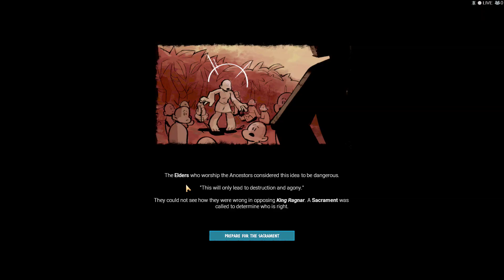I became a God and my people followed me in Godhood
We become a God and we are to lead our people to prosperity even if it means sacrifice and war!

Live on Twitch ➜

*My Content*
My Philippines Channel➜

Create your own religion in Godhood: the roster-management auto-battling god game! Choose and guide your disciples. Command their virtues and vices. Inspire them to construct great temples, ready for rituals to be held in your honor. Convert worshippers, defeat your rivals, and become the most powerful god of all!